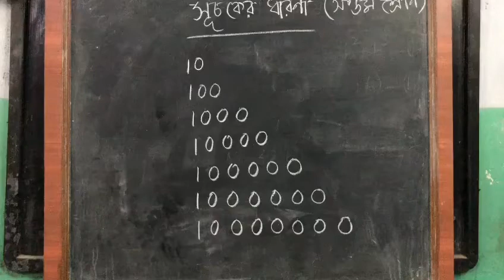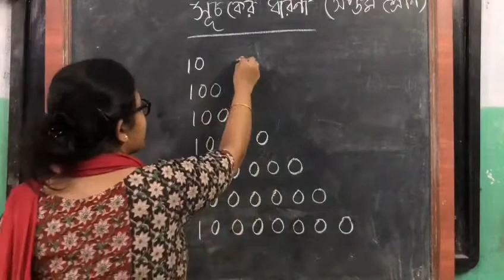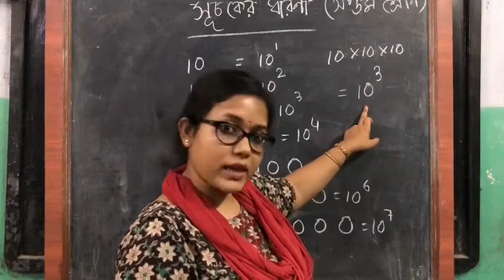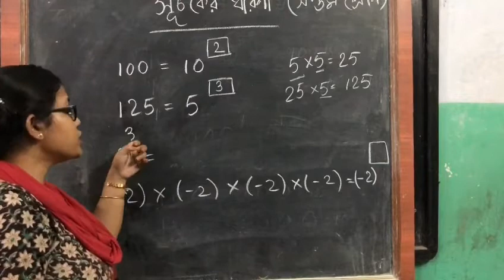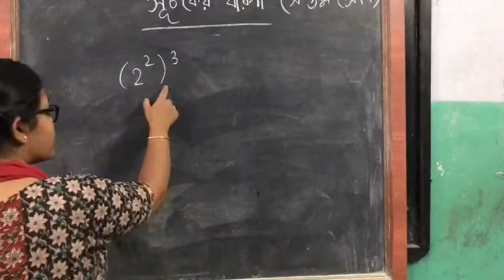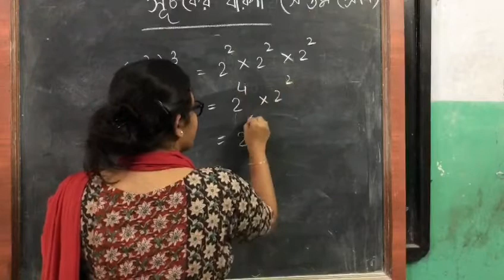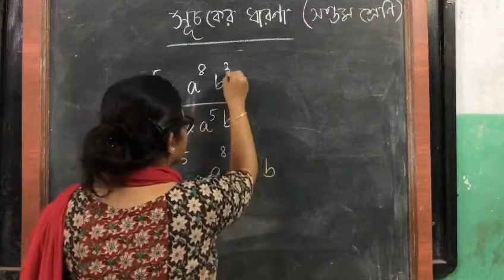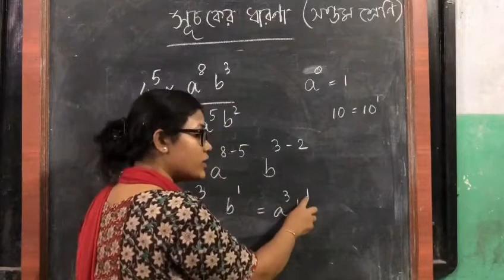Class VII - Mathematics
সূচকের ধারণা